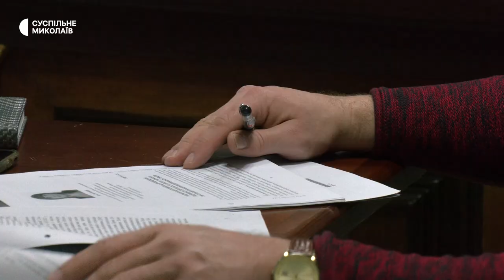У Миколаєві відбулося судове засідання над підозрюваним у держзраді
У Центральному районному суді Миколаєва четвертого квітня продовжили засідання по суті у справі Юрія Арбатського. Чоловіка звинувачують у держзраді, а саме в поширенні інформації щодо розташування українських військ у місті Миколаєві.